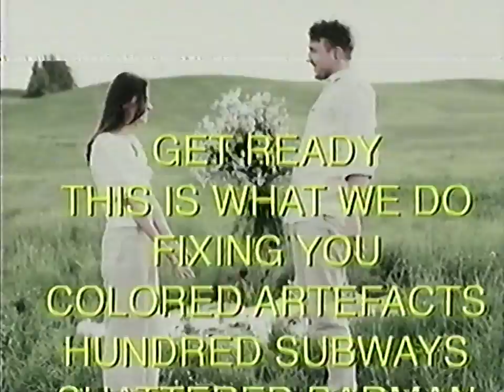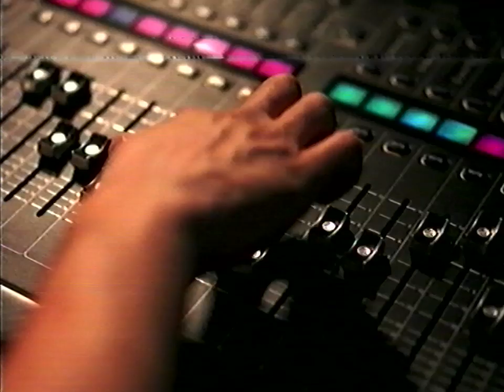The Toxic Avenger & Greg Kozo "GET READY" - Official Music Video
"Get Ready" out on december the 1st 2023
Extract from "This Is What We Do" EP 6 tracks (out on january the 26th, 2024)